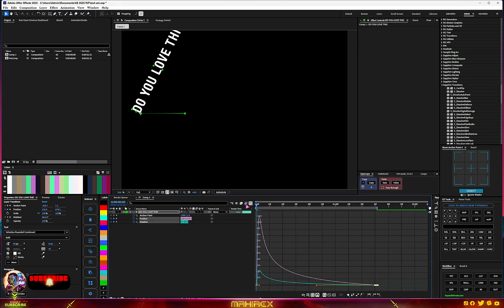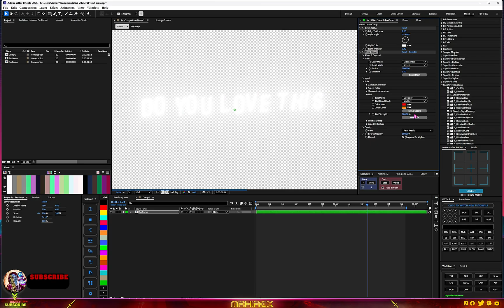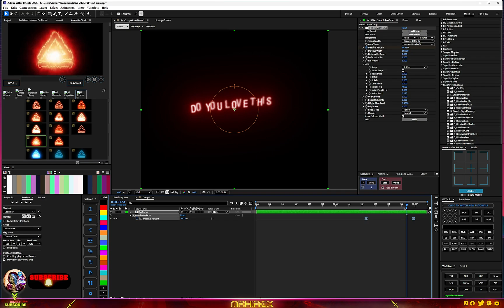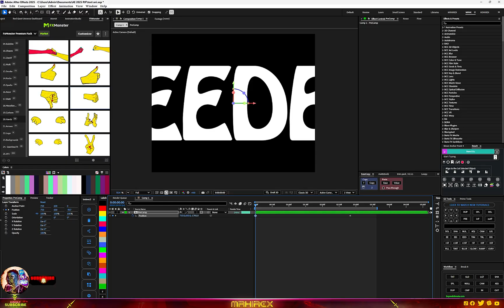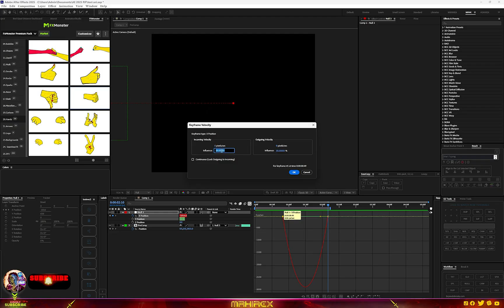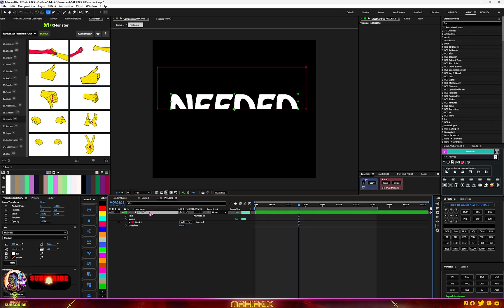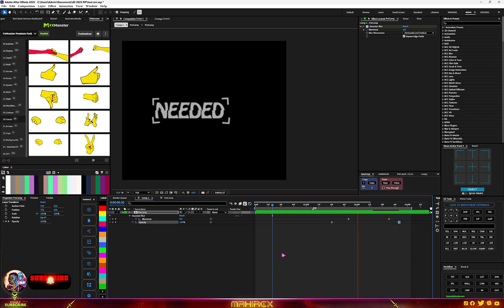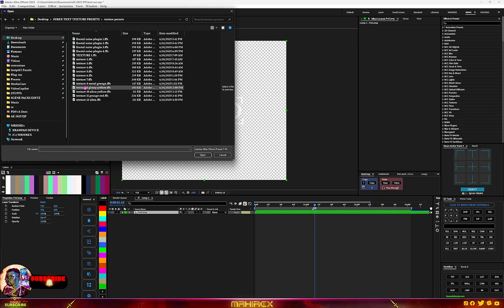SMOOTH TEXT ANIMATION EFFECT USING AFTER EFFECTS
TODAY EDITING WILL SHOW YOU HOW TO MAKE A SMOOTH  TEXT ANIMATION EFFECT USING AFTER EFFECTS

-Lenovo Idea pad pro 5
-32gb Ram
-1Tb SSD
-Win 11 x lite
-16 cores CPU

📌 Copyright:

▪ I have no rights on the movie images!

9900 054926